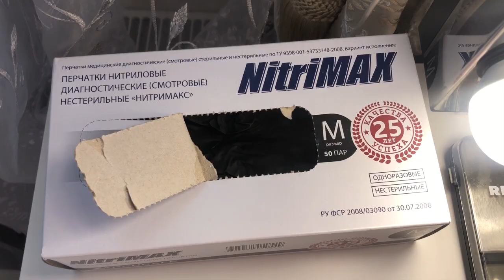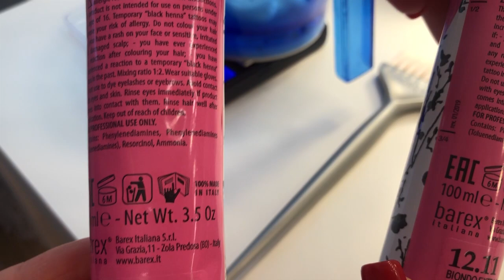ОСВЕТЛЕНИЕ ВОЛОС СПЕЦБЛОНДОМ 12 УРОВЕНЬ//КРАСИВЫЙ БЛОНД БЕЗ ПОРОШКА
Снова осветляюсь.  На этот раз применяем оттенок 000 для рассветления длины.